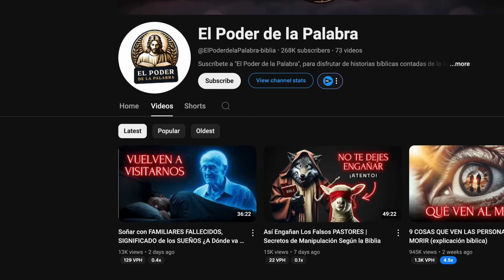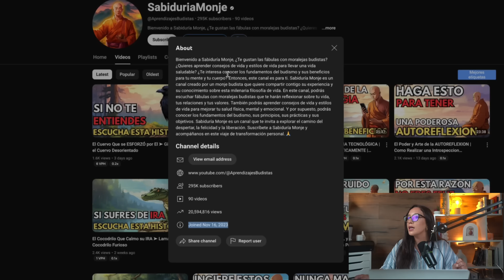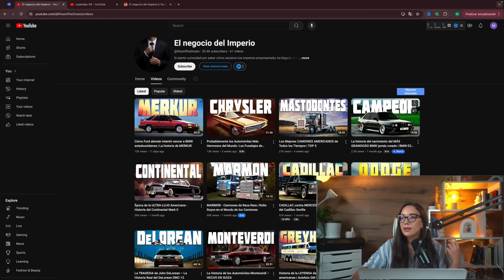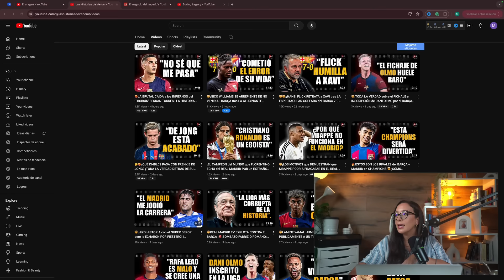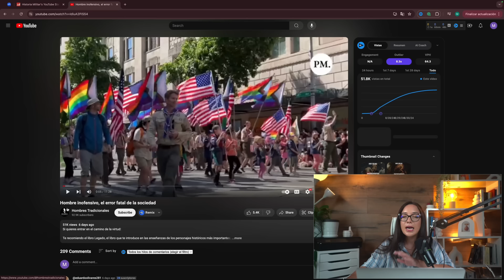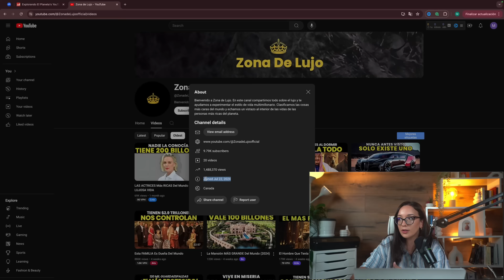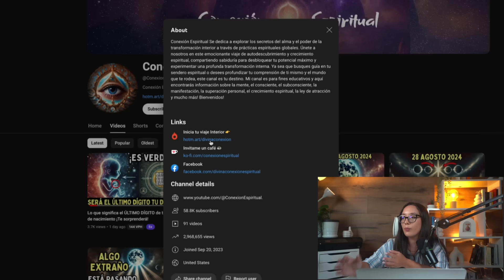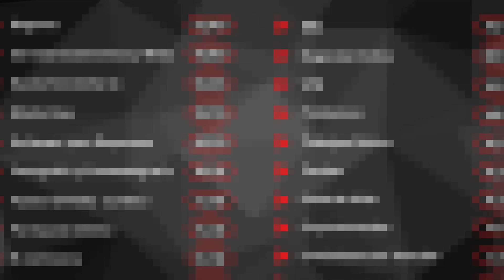13 NICHOS para Ganar dinero en YouTube sin mostrar tu cara 2024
En este video, verás los 13 mejores nichos para ganar dinero en YouTube sin necesidad de mostrar tu cara. En esta lista, te mostraré una variedad de nichos rentables y populares que te permitirán crear contenido sin tener que mostrar tu rostro. Desde historia y deportes hasta tutoriales técnicos, encontrarás opciones que se ajusten a tus habilidades e intereses.

A lo largo del video, podrás ver cada nicho en detalle con ejemplos y consejos para comenzar tu canal de YouTube. Descubrirás cómo crear contenido de calidad que atraiga a una audiencia comprometida y cómo monetizar tu canal para generar ingresos pasivos.

Recuerda si quieres participar en el sorteo tienes que dejar un comentario con la palabra secreta que desvelo en el vídeo.

Muchísimas gracias por llegar hasta aquí y nos vemos en el próximo vídeo.

¿Ganar dinero en youtube? La automatización de YouTube es un modelo de negocio que te permite ahorrar tiempo y esfuerzo en la gestión de tu canal de youtube sin tener que mostrar tu cara. Al mismo tiempo, te brinda la oportunidad de monetizar tu contenido y generar ingresos con tu canal. Con una estrategia bien diseñada, puedes aprovechar al máximo tus vídeos y ganar dinero en YouTube de manera efectiva.

¡Aprovecha esta oportunidad para hacer crecer tu canal de Youtube!

Un abrazo,
Mari Fuentes